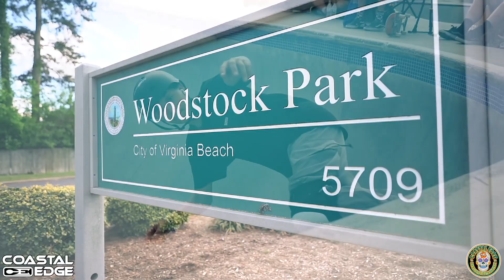Coastal Edge - 2023 Bowlarita